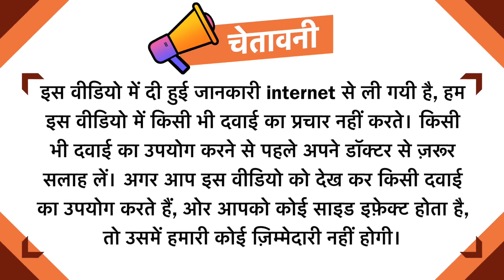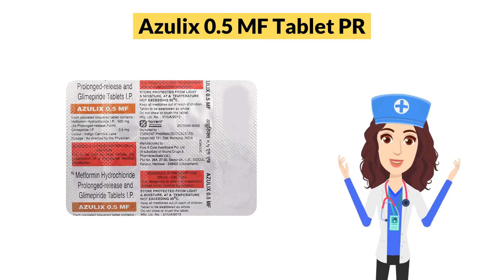Azulix 0.5 MF Tablet PR Uses in Hindi | Side Effects | Dose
Azulix 0.5 MF Tablet PR Uses in Hindi | Side Effects | Dosage

Azulix 0.5 MF Tablet PR Uses in Hindi
Azulix 0.5 MF Tablet PR Use in Hindi
Azulix 0.5 MF Tablet PR Kis kaam aati hai
Azulix 0.5 MF Tablet PR Review
Azulix 0.5 MF Tablet PR Use
Azulix 0.5 MF Tablet PR Side Effects
Azulix 0.5 MF Tablet PR ke Fayde
Azulix 0.5 MF Tablet PR ke fayde in hindi
Azulix 0.5 MF Tablet PR how to take
Azulix 0.5 MF Tablet PR how to use